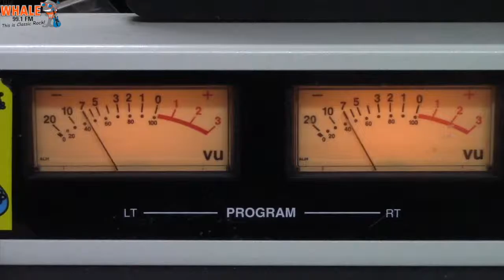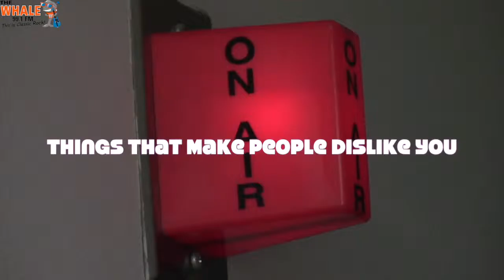Things That Make People Dislike You - Doug's Morning Shorts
Everyone wants to be liked, here are a few tips on what to avoid, with  some things that make people dislike you on this edition of Doug's Morning Shorts